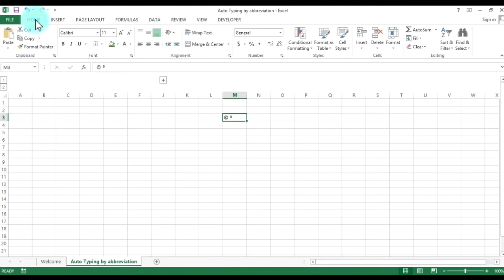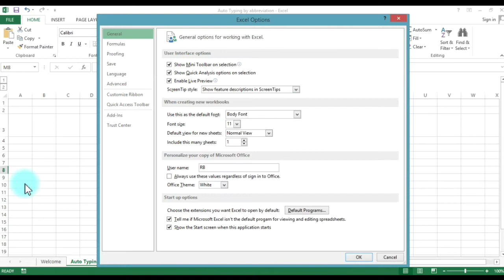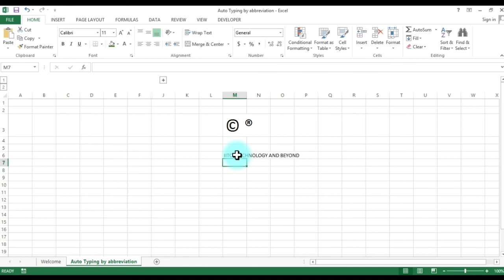Auto typing by Abbreviation - Behind Advanced Excel (Hindi)